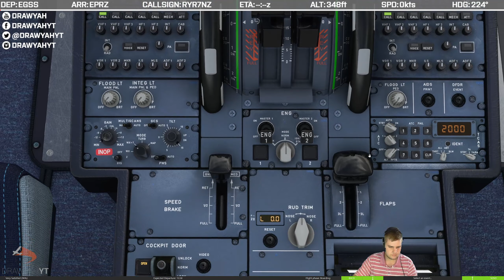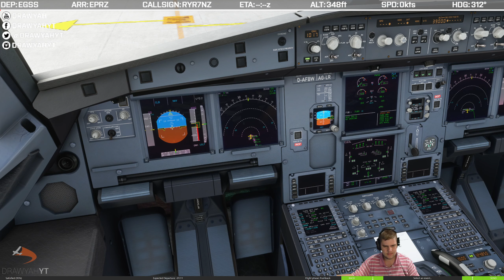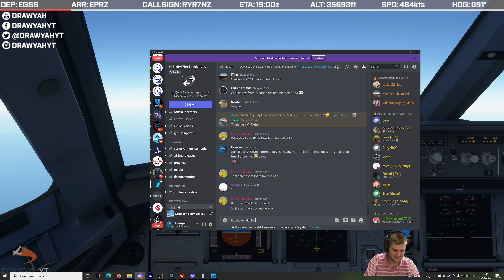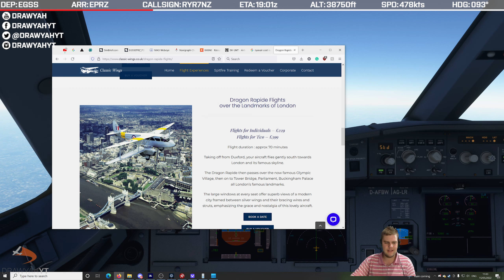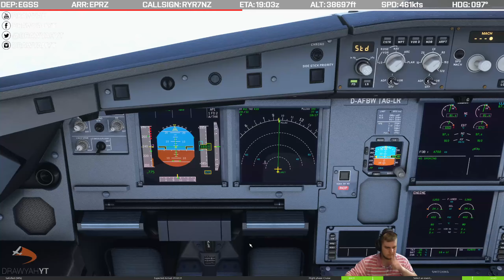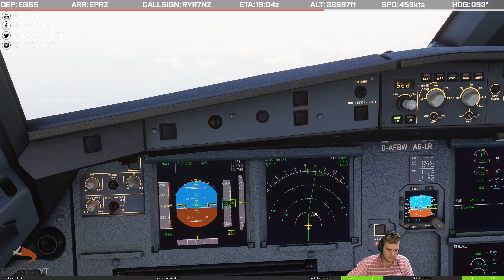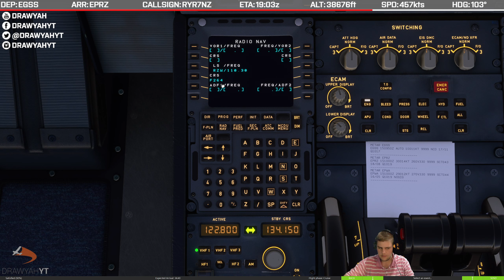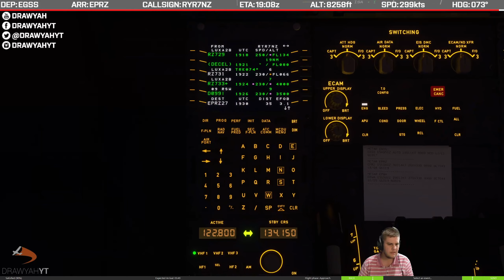[Real Flight] London Stansted to Rzeszów–Jasionka - Airbus A320 Lauda｜Drawyah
After over three years away, I am finally headed for Poland! I fly from London Stansted with Ryanair (flying Lauda metal) to Rzeszów–Jasionka in the south-east of the country.

Mods Used:
- FlyByWire A32NX
- FlightControlReplay
- Navigraph
- Toolbar Pushback
- Volanta
- FlyLive Studio
- FSUIPC7

Keep track of all your real-world flights and find cheap bookings with AppInTheAir!

For the latest news in flight simulation, check out today! Also why not join their for the latest news and updates.

The Hardware:
- 32GB RAM
- Palit GeForce RTX™ 3080 GamingPro